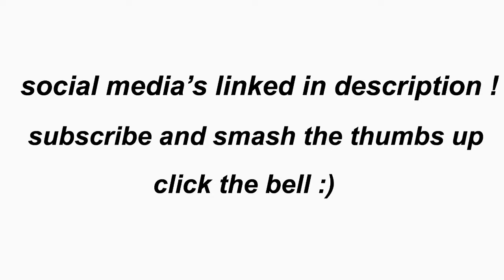CHRISTMAS WISHLIST 2018 🎄🎅🏼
💘Hiii angels so for today’s video as you can see by the title I am doing a Christmas wish list 🎄 so hope u enjoy !  💘

👑Bye angels love you !! Xxx👑